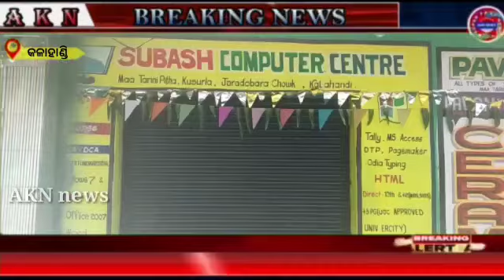କଳାହାଣ୍ଡିର ବିଭିନ୍ନ ଶିକ୍ଷାନୁଷ୍ଠାନ ମାନଙ୍କରେ ପାଳିତ ହୋଇଯାଇଛି ସରସ୍ବତୀ ପୂଜା